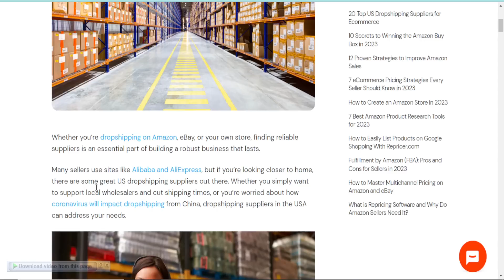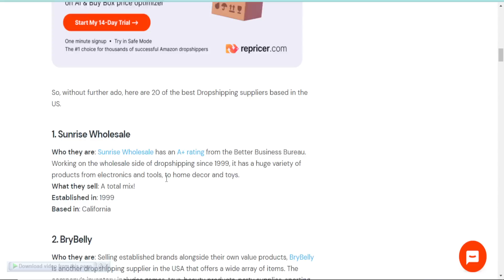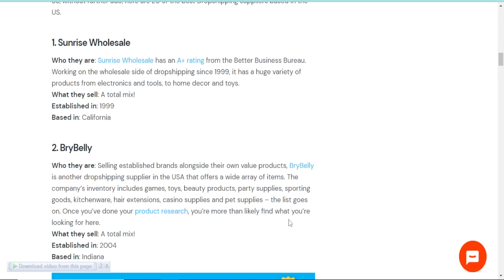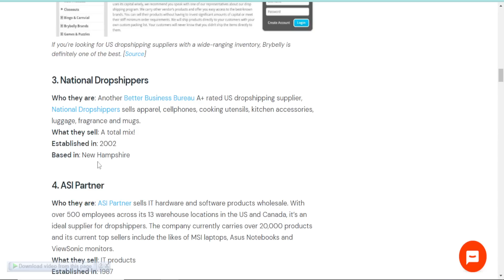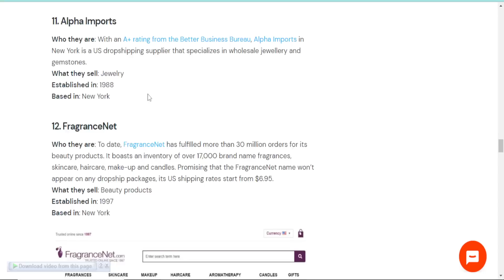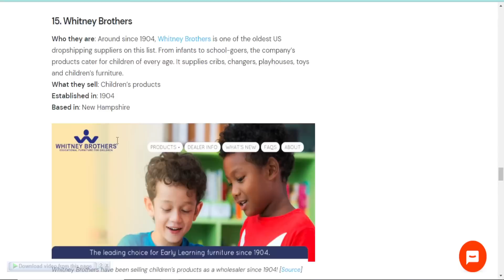20 Top USA Drop shipping Suppliers for Ecommerce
20 Top USA Drop shipping Suppliers for Ecommerce